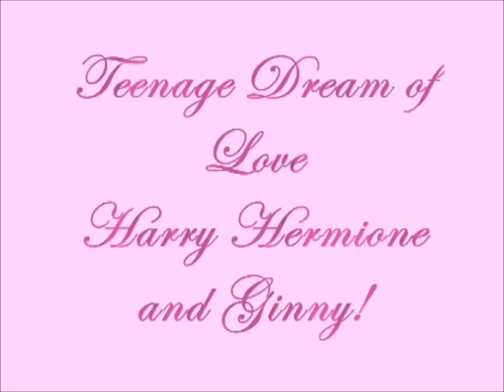Teenage Dream of Love - Harry/Hermione/Ginny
A love story with Harry Hermione and Ginny!